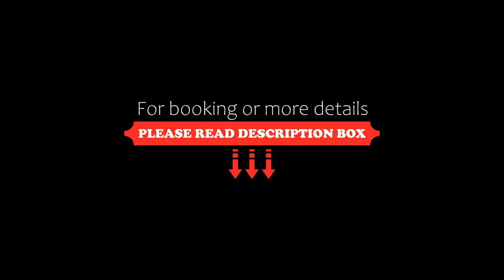Goutham Grand Hotel, Tenāli, India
About Property:
Situated in Tenāli, Goutham Grand Hotel offers a bar. Among the facilities of this property are a restaurant, a 24-hour front desk and room service, along with free WiFi. Free private parking is available and the hotel also features car hire for guests who want to explore the surrounding area.
All rooms at the hotel are fitted with a seating area, a flat-screen TV with satellite channels, a safety deposit box and a private bathroom with a shower, a hairdryer and free toiletries. At ...
Property Type: Hotel
Address: Rly Station road,Morrispet,Guntur district, 522202 Tenāli, India
Searching For
1. Goutham Grand Hotel - Tenāli - India
2. Goutham Grand Hotel - Tenāli - India Address
3. Goutham Grand Hotel - Tenāli - India Rooms
4. Goutham Grand Hotel - Tenāli - India Amenities
5. Goutham Grand Hotel - Tenāli - India Offers and Deals
Audio Credit:
Track Title: Subway Dreams
Artist: Dan Henig